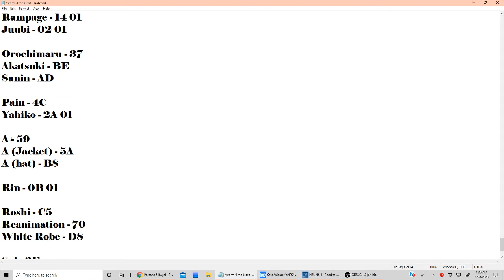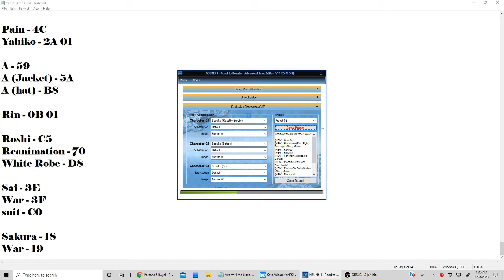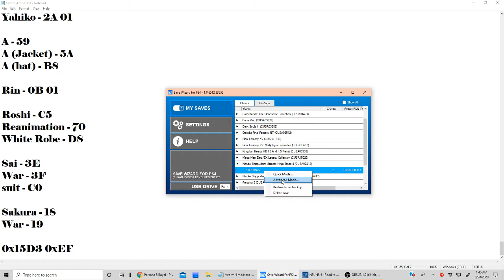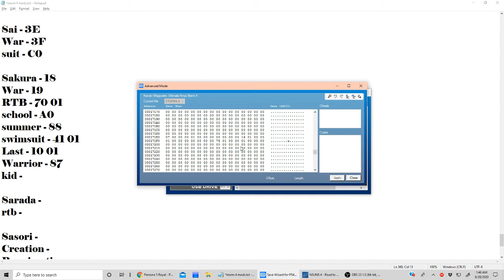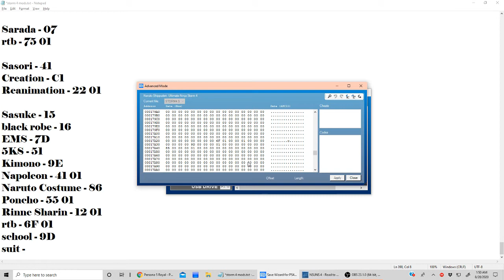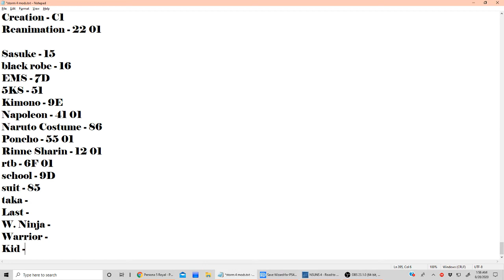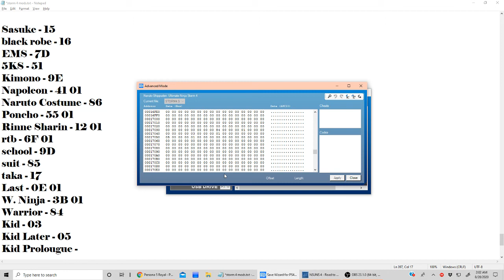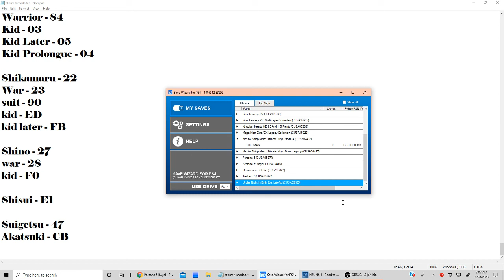Naruto Storm 4 Full Roster Codes: Part 5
Finally it's back, I've doubled the amount of people that I wrote down for missing out for 3 to 4 weeks, If you like what you see, please sub or like the video and comment, I honestly don't care for opinions I just care that you all learned something, If you need assistance comment down below or message me on Discord, GzpXD#0327 is the name, oh and if you wan't to help each other, join the Discord I made, it's not much but it will do... Later